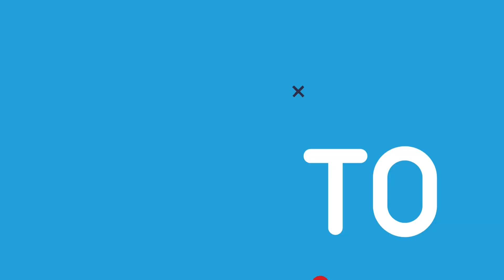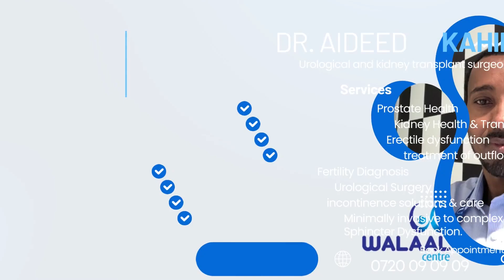Xildhiban Jego" Cidamada Boliiska rad kuma lahan werarkii Gen. shegow, ciidamo kale ayana fuliyay ".